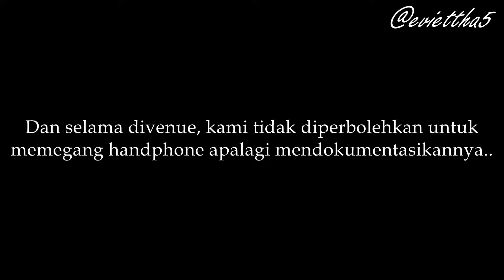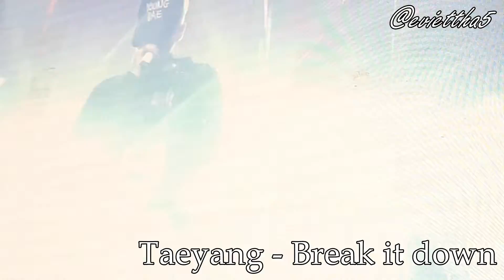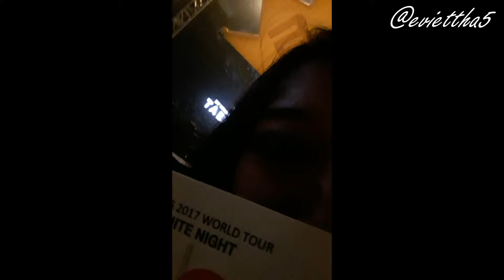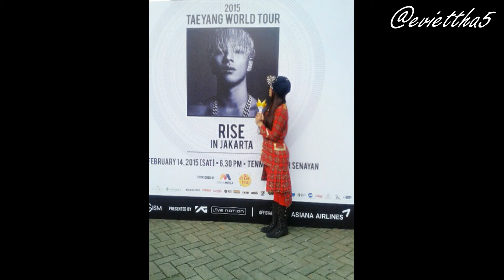TAEYANG CONCERT INA - 2018 DOCUMENTARY BY TEYBABY